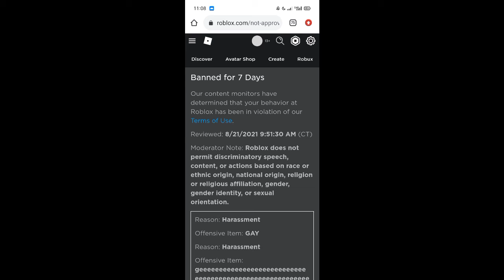shoot i got banned